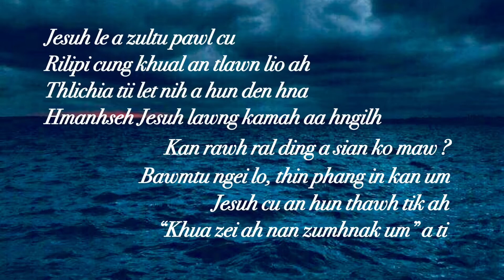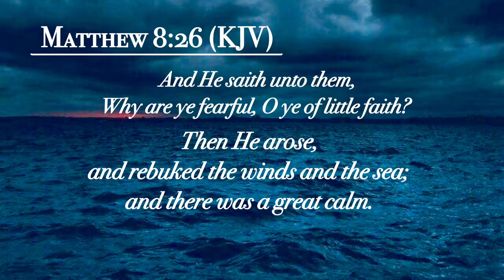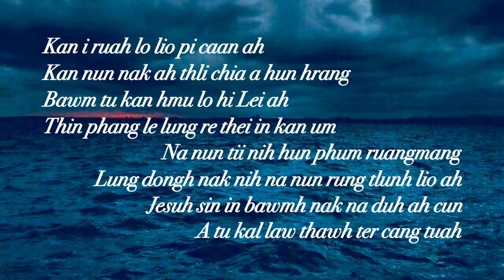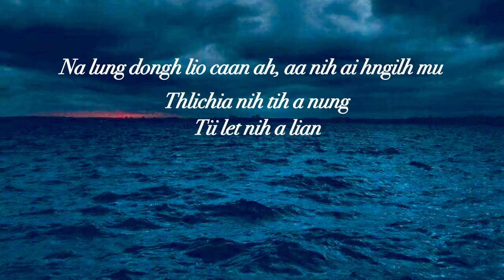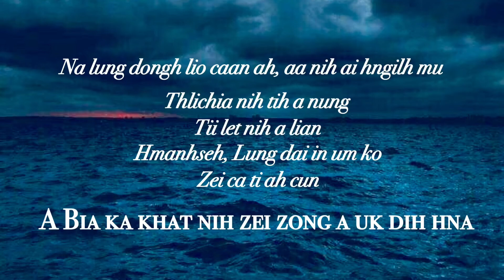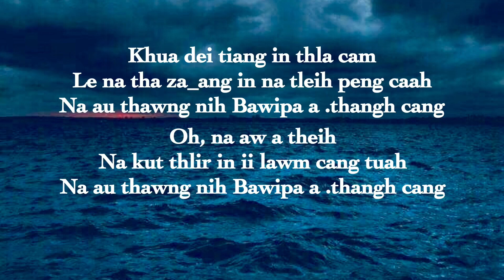Your cries have awaken the Master in LAI | Lai hla (Chin Hla)